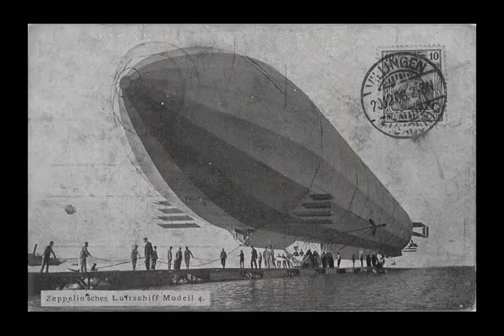Graf Zeppelin (Janis Aare)